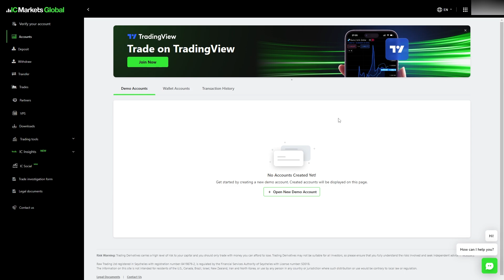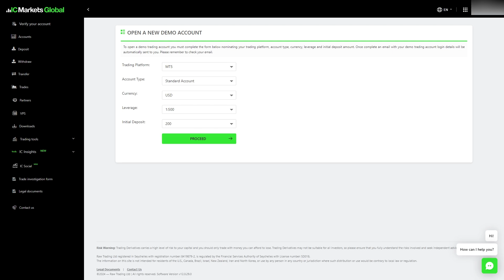IC Markets Raw Spread vs Standard Account: Whats The Difference? (2024)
In today's video i will compare ic markets raw spread vs standard account so that you know the differences between them.